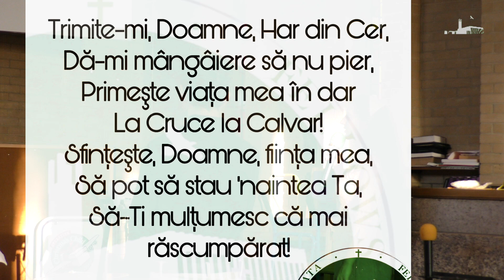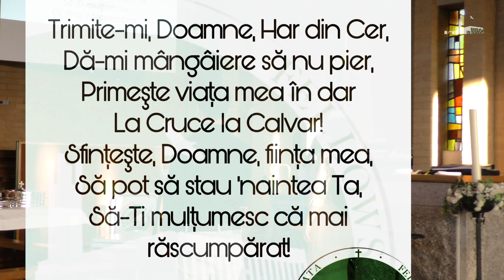Laudă & Închinare - La crucea de la Golgota